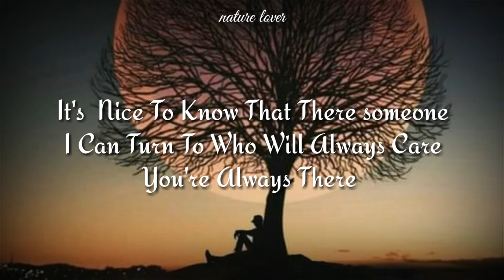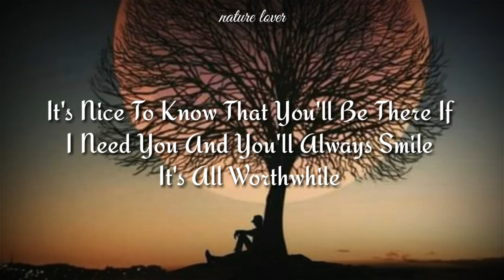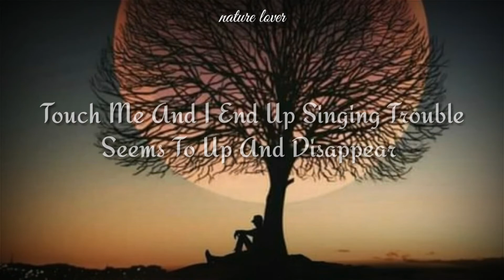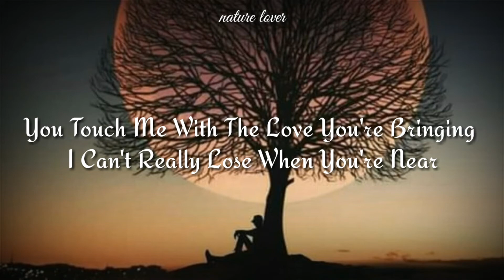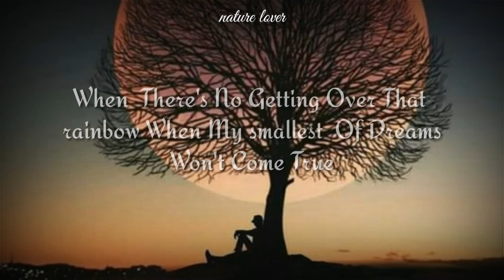I Won't Last A Day Without You By Carpenters